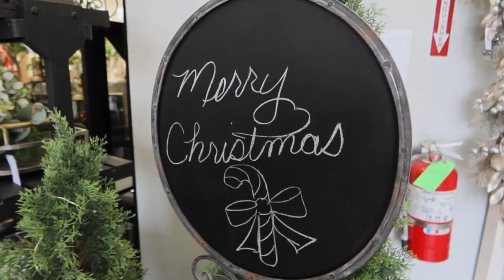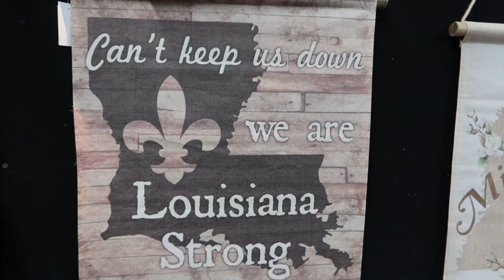Craig Bachman an Inside Look Vlog 12 19 19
Shopping at Craig Bachman Imports in Frankfort, Illinois. This is one of the many showrooms we get some of our great products each year.